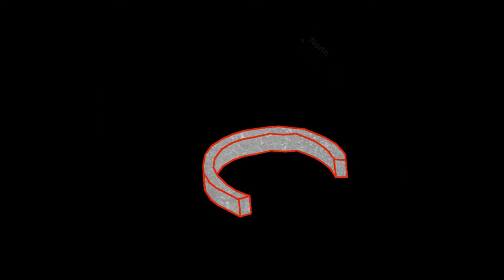2017-01-18 Locating Buried Railroad Turntable w/GPR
Locating railroad turntable foundation (circa 1870's) buried beneath a parking lot in Morrison, Colorado using GPR (Ground Penetrating Radar).